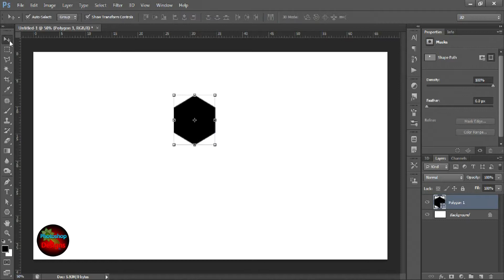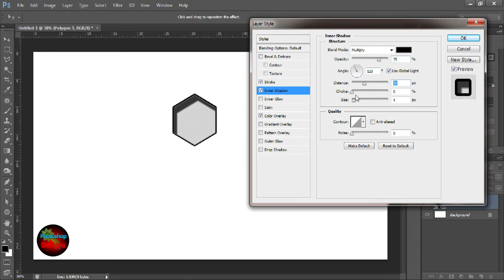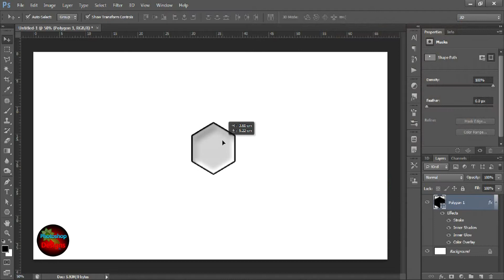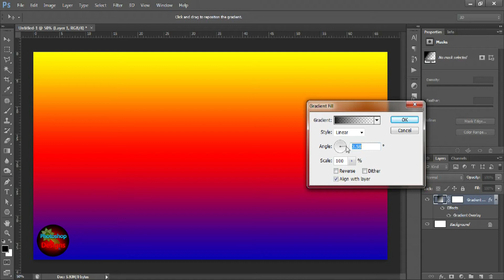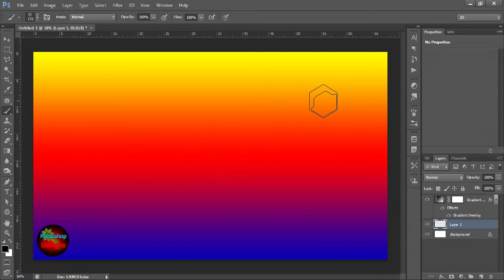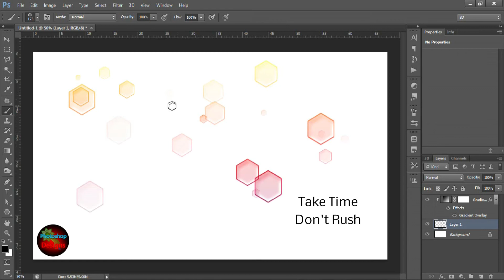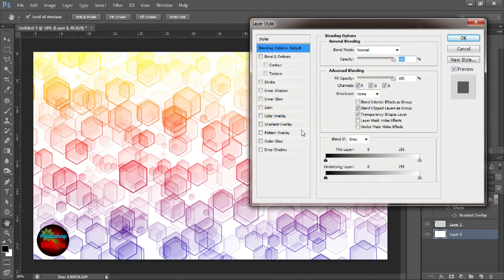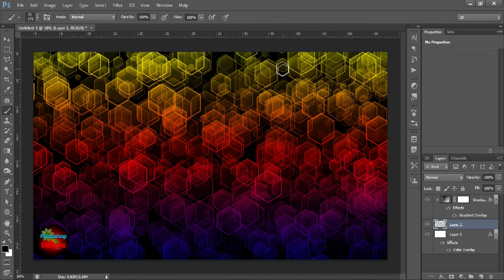Create Abstract Background - Photoshop Tutorial - Photoshop CS6 - Background Design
How To Make Abstract Background In Photoshop
How To Make Hexagon Abstract Background In Photoshop

Background Music Artist: Diamond Ortiz

Thanks